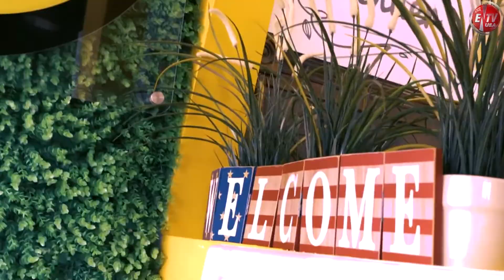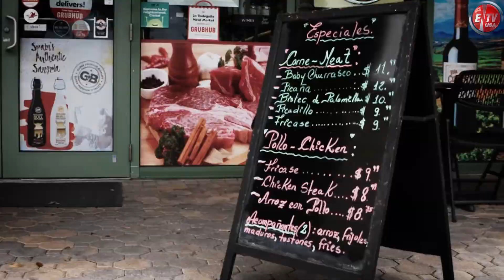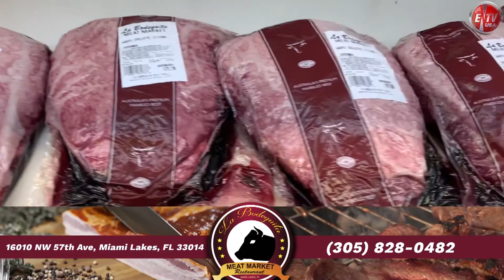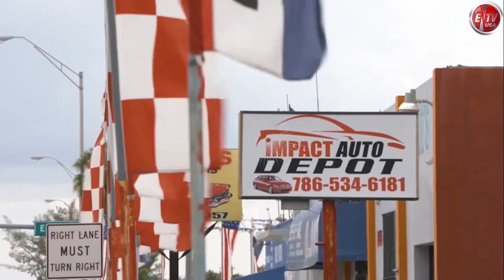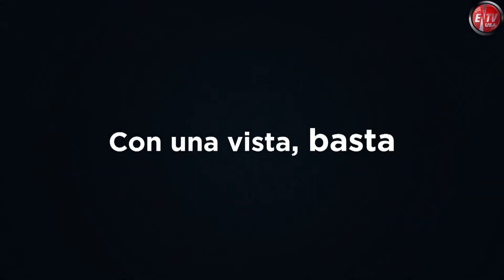DAME UN LIKE #16 RAFAEL PEDROZA, tema la infidelidad Lo que sea por un Like, 23 de Junio de 2020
DAME UN LIKE:
Programa de televisión cuyo hilo conductor es el entretenimiento, a través de capsulas y notas desde diferentes lugares del mundo, tocamos temas de actualidad, humor, tips para el hogar y mucho más. Con un lenguaje universal pretendemos llegar de manera fácil a un público de diversas nacionalidades. En DAME UN LIKE, nos reímos de lo cotidiano y tratamos lo que es tendencia. Emitido cada Martes a las 9:00 PM (HORA DEL ESTE) Por el canal:
@ENTVUSA PRESENTADORES: